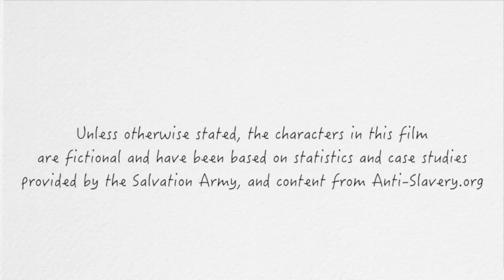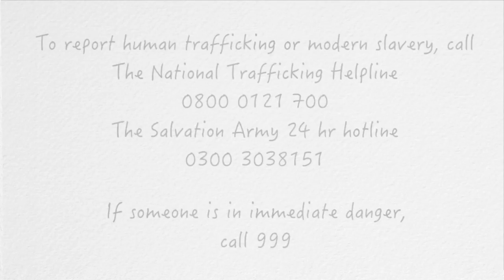Human Trafficking: Trafficked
Keen to help put a stop to human trafficking, Kevin Ackermann is urging people who see it, to report it.

The 26-year-old* from Hackney in North East London wants to show others how to spot when someone is being exploited, so more victims can receive help.

*Fixers sometimes go beyond the 16-25 year age bracket while working on their Fix.